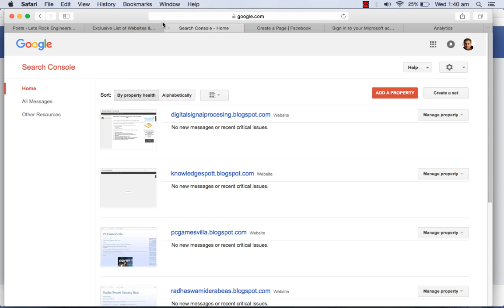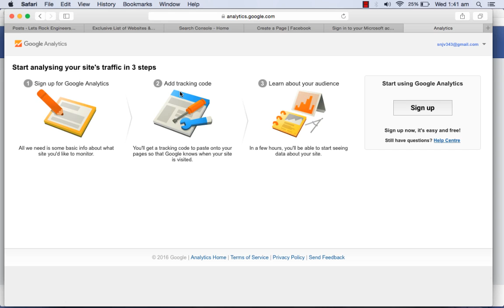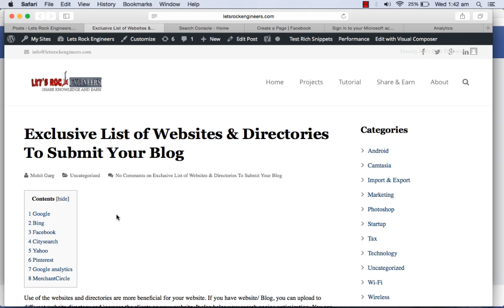How to get website on first page of Google - First step for a new Blog